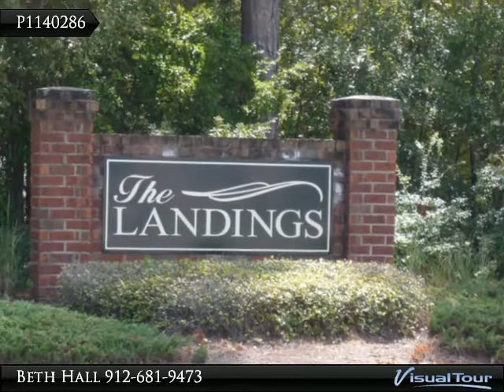Great Investment & Location near GSU & OTC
4 bedroom 4 bath investment property near GSU ond OTC. If you are tired of paying rent for your student this would be a great place for them to live and rent out the other bedrooms. All appliances included and have fenced back yard.

Presented By:
Beth Hall, Wise Choice Realty